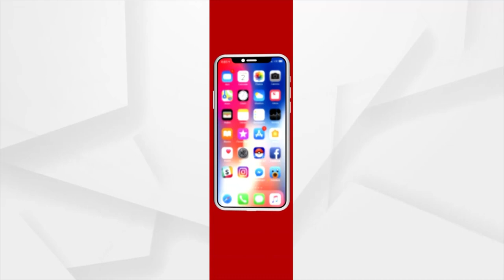Headlines 10am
+ ଭୟଙ୍କର ରୂପ ନେଇ ମାଡ଼ିଆସୁଛି ସାଇକ୍ଲୋନ ୟଶ୍...
+ ସାଇକ୍ଲୋନ ପୂର୍ବରୁ ପିଏମଙ୍କ ସମୀକ୍ଷା...
+ ୟଶର ମୁକାବିଲା ପାଇଁ ଗ୍ରାଉଣ୍ଡ ଜିରୋରେ ଜୋରଦାର ପ୍ରସ୍ତୁତି….
+ ରାଜ୍ୟରେ ୧୨,୮୫୨ ନୂଆ ଆକ୍ରାନ୍ତ ଚିହ୍ନଟ...
+ ଦେଶରେ 35 ଦିନ ପରେ ଦିନକରେ ଅଢେଇ ଲକ୍ଷରୁ କମ କେସ୍...
+ କରୋନା କାଳରେ କେମିତି ହେବ ବାକି ଥିବା ପରୀକ୍ଷା?...